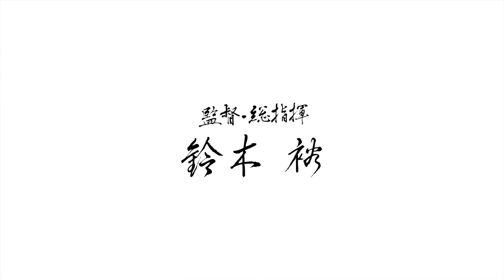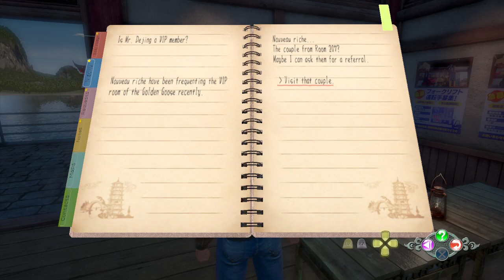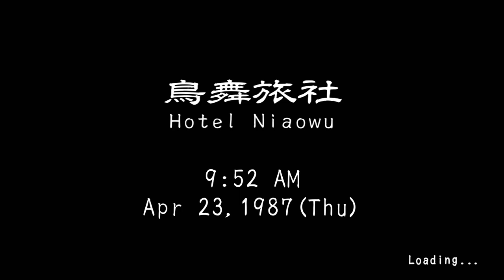Shenmue III_PART 38 need money for skills